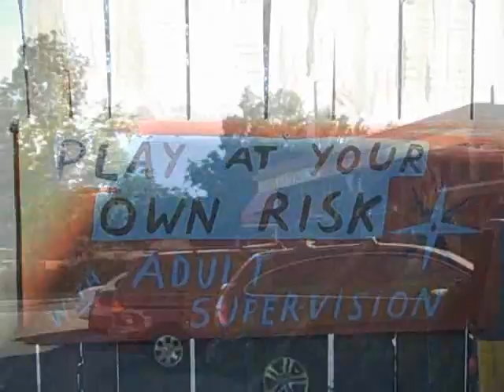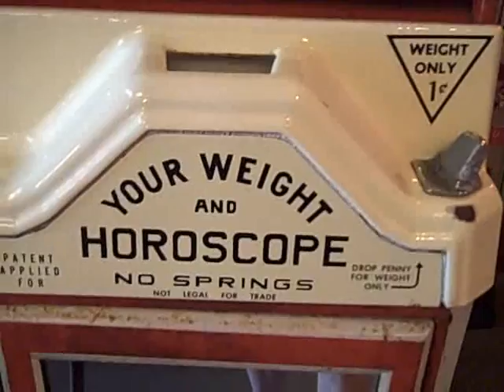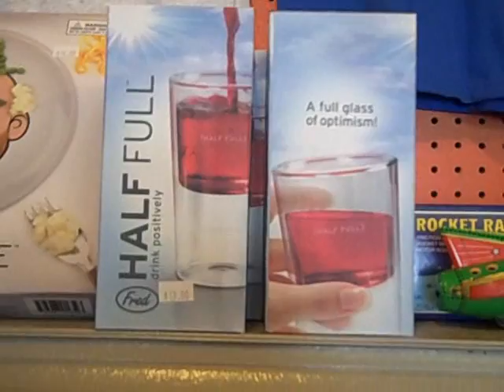Tricks for a treat.wmv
Pizza seems to be America's favorite food. In this video, Dr. J, health and fitness columnist at CalorieLab.com, visits a local, one of a kind pizzeria. where he discusses how to order a pizza in a more healthy way.